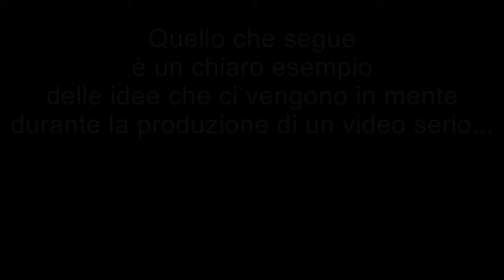Eroi Della Sabbia [(Heroes Of Sand)...Circa]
Avevamo registrato l'interpretazione di Heroes Of Sand da parte di Luca e una volta montato il video ci siamo chiesti: ma perchè non sfruttarla anche in maniera...diversa?

Ogni lunedì e giovedì video tradizionali come quiz, discussioni, giochi, sfide, 3-3, etc...
Ogni seconda domenica del mese crate/unboxing
Ogni ultima domenica del mese intervista o live.
A volte, la prima domenica del mese, contenuti come ad esempio i bloopers.